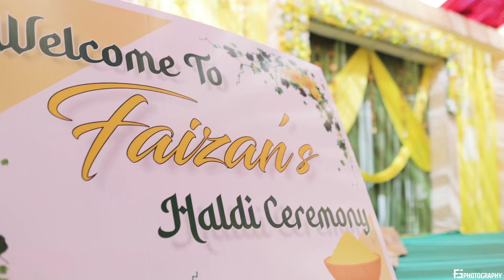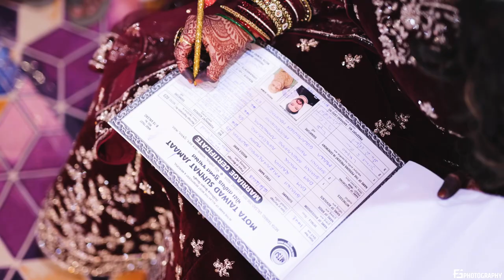FAIZAN // RAZINA Muslim wedding highlights Nikah highlights Same day edit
Fs photography